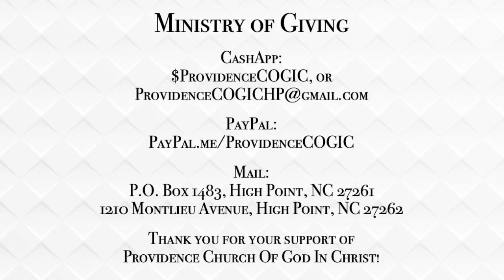Our God Can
Ephesians 3:16-21
Marshall Newsome